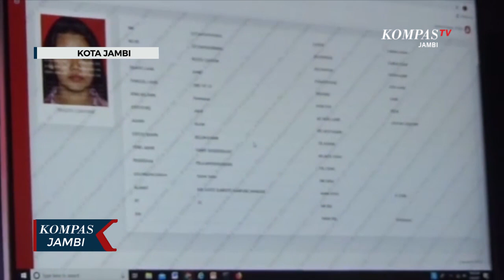Mobil Layanan Capil Layani Peserta Vaksin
JAMBI, KOMPAS.TV - Mobil pelayanan Dukcapil ini akan mempermudah masyarakat Kota Jambi yang ingin vaksin, KTP dan NIK nya bermasalah langsung bisa dilayani dan diperbaiki. Hal ini guna mempermudah masyarakat untuk bisa segera mendapatkan vaksinasi dan tidak perlu mendatangi kantor Dinas Dukcapil Kota Jambi. Tidak hanya memperbaiki data dan NIK, namun bagi KTP warga yang sudah rusak bisa langsung diganti di mobil pelayanan dengan petugas Dukcapil. Mobil pelayanan Dukcapil Kota Jambi akan hadir selama tiga hari di lokasi vaksinasi masal.